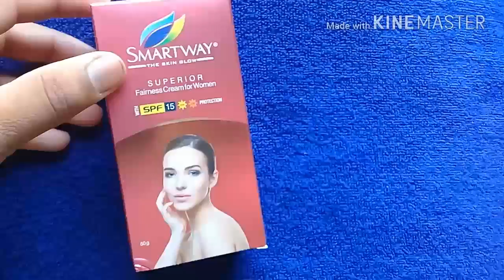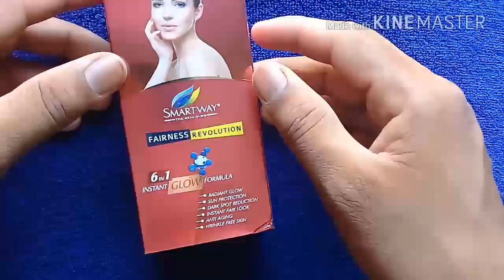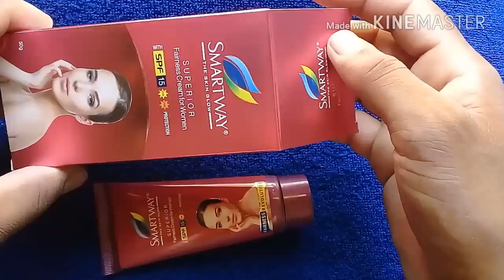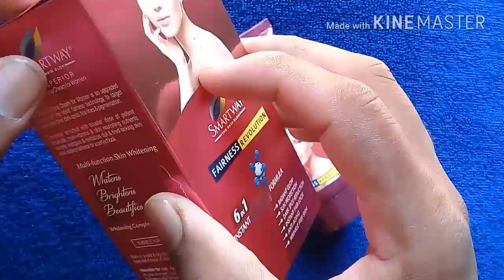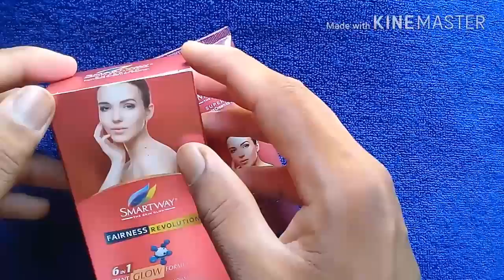Gore Hone Ki Best Cream SMARTWAY SKIN GLOW Fairness Cream | SMARTWAY Fairness Cream Use In Hindi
Smartway Superior Fairness Cream For Women Sun Protection UVA/UVB 50g (Pack OF 2)